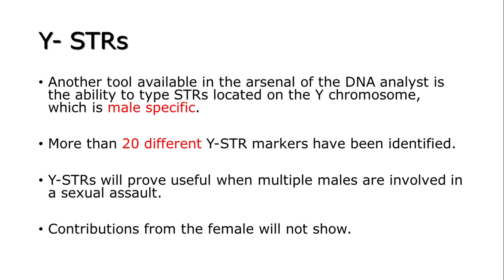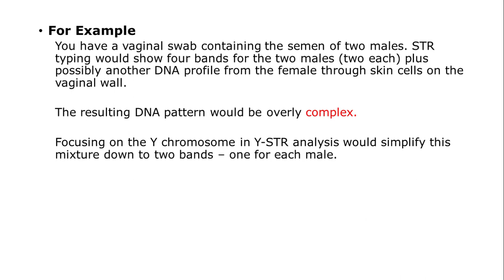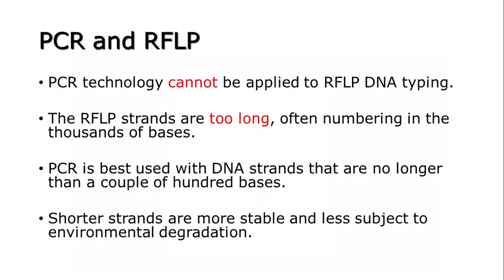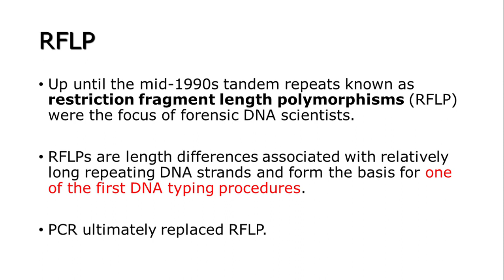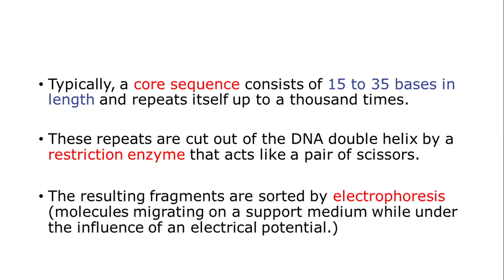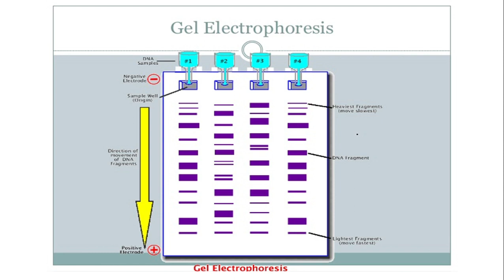UGCNET2023|| UNIT 03 || CLASS 13 || Y STR, TENDEM REPEATS, RFLP || UGC NET FORENSIC 2023